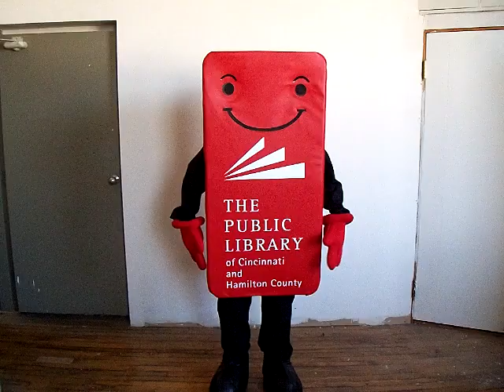3955 Library Card